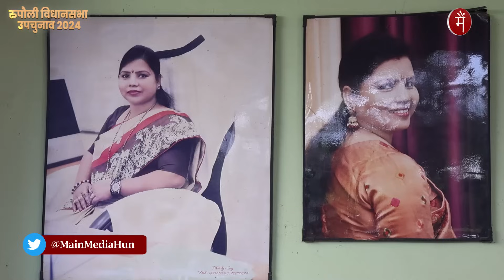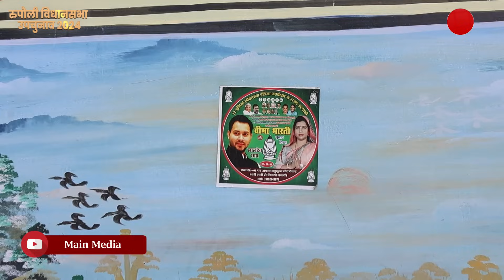Rupauli Bypoll: रुपौली उपचुनाव में RJD प्रत्याशी Bima Bharti का Interview